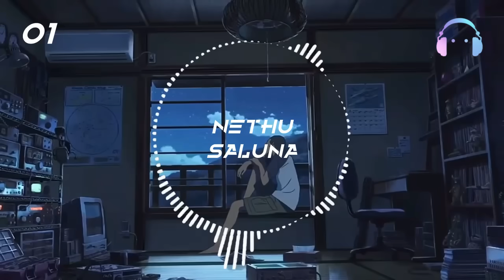මනෝපාරකට Vol:07 🖤 Old songs collection...